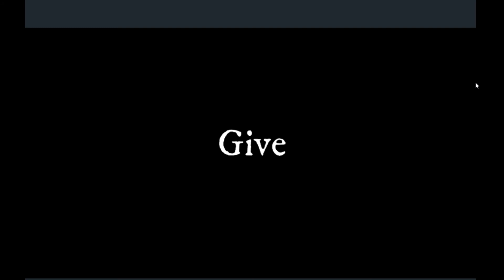Wings Of Fire Gacha Life Series | Trailer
The Original books are by Tui T. Sutherland. Give her lots of love for making such a magical series! Go buy the original books. And the graphic novels! And her Winglet books... Just go buy her stuff! It's amazing! Bye!